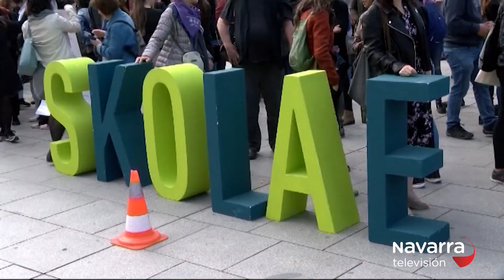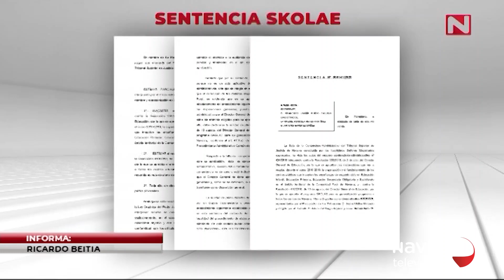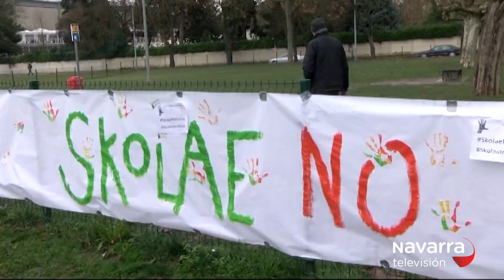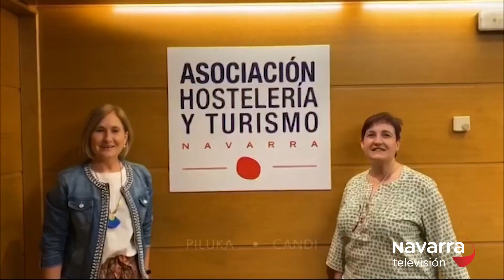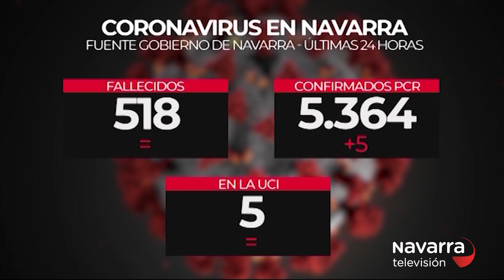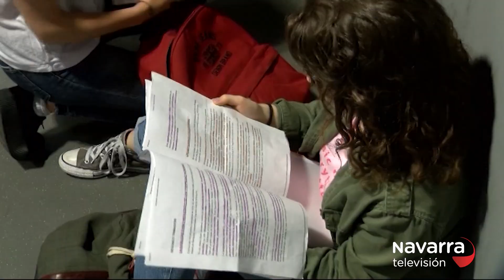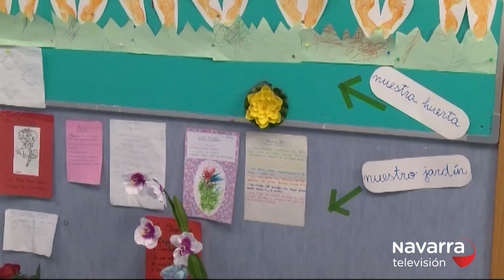Navarra 24 horas 18/06/2020